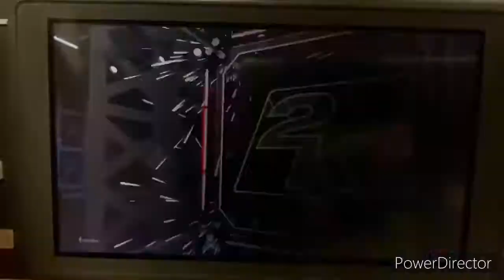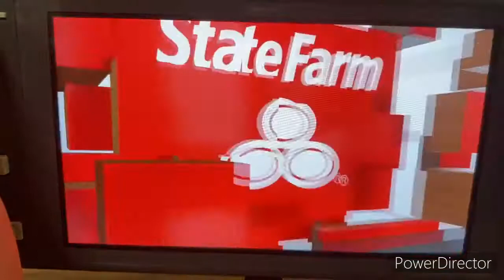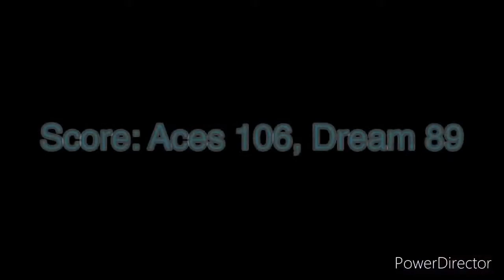NBA 2K21 2021 WNBA Season - Atlanta Dream @ Las Vegas Aces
Happy 4th of July basketball fans!! Today’s WNBA game features the Atlanta Dream taking on the Las Vegas Ades at Michelob ULTRA Arena in Las Vegas, Nevada!!